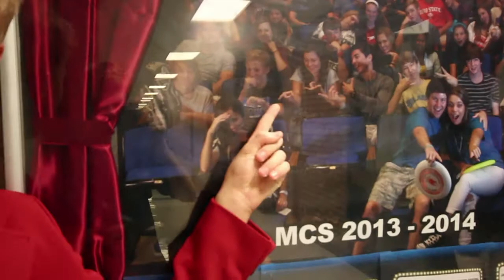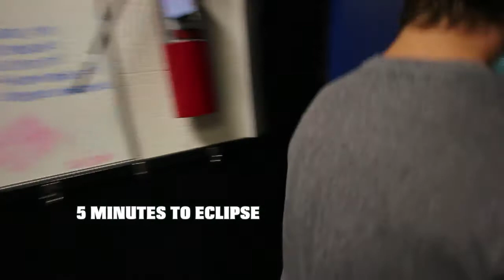MCS After Hours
MCS After Hours - short film produced in only 1 week by Alyssa Brodeur, John Jacobs, Wade McCormack, Cole Radigan, Westin Williams.